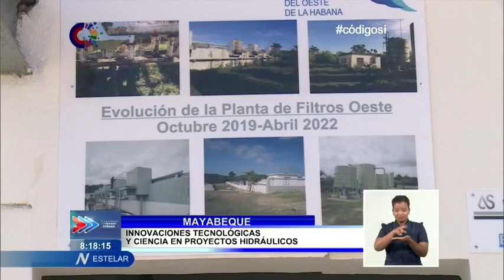Cuba/ Mayabeque: Avanzan inversiones hidráulicas en la región occidental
Más de Cuatro mil quinientos habitantes y entidades de la Economía, en el litoral norte de Mayabeque, se benefician con obras del ProgramaHidráulico Nacional, en fase de puesta en marcha. La Vice Primera Ministra de la República Inés María Chapman Waugh, junto a dirigentes del Instituto Nacional de Recursos Hidráulicos en Cuba y autoridades del Partido y el Gobierno en territorio mayabequense, apreció el avance de esas inversiones.